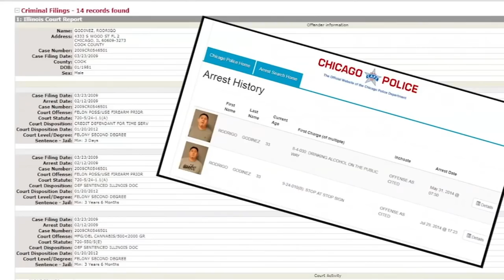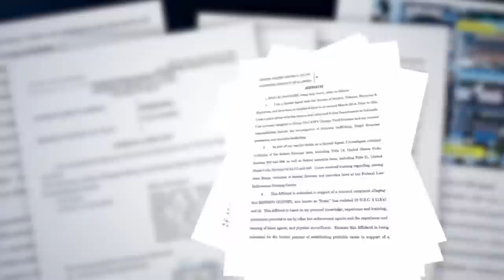PRISON GANGS ALMIGHTY SAINTS